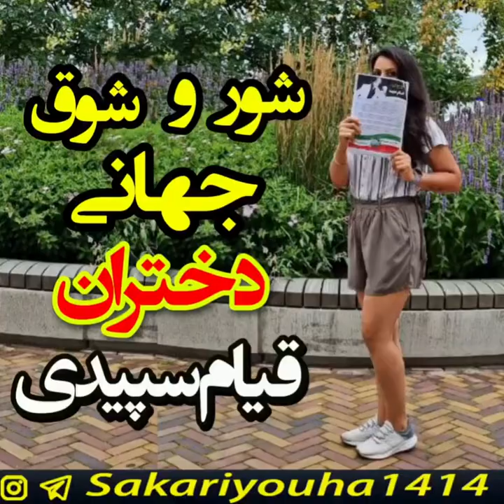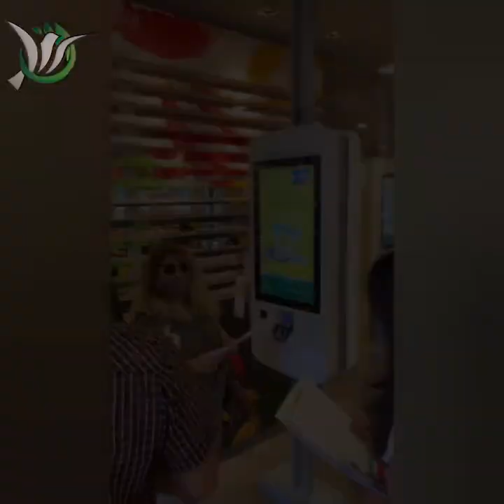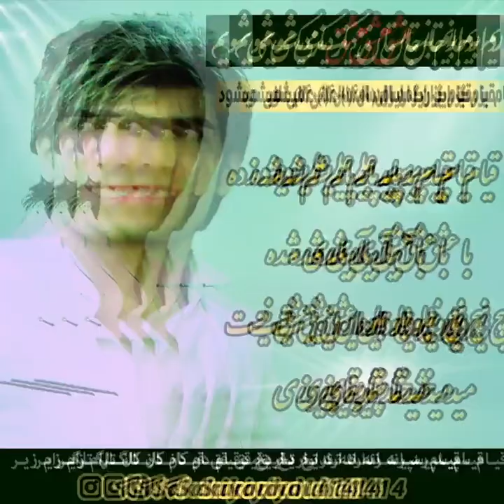قیام سپید قیام مردمی برای بر انداختن ظلم 👊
سال ۱۴۰۰ سال ماندگار در تاریخ 👊💪